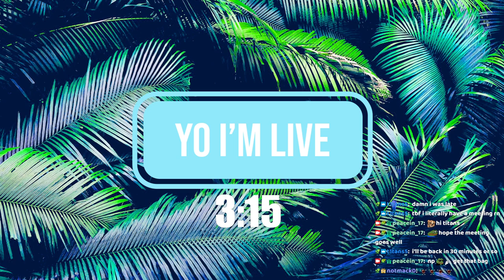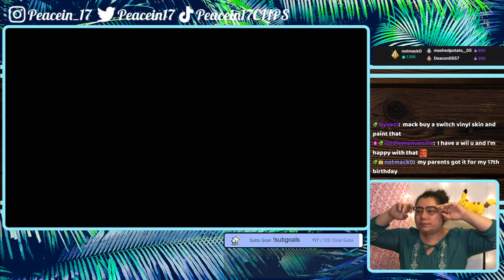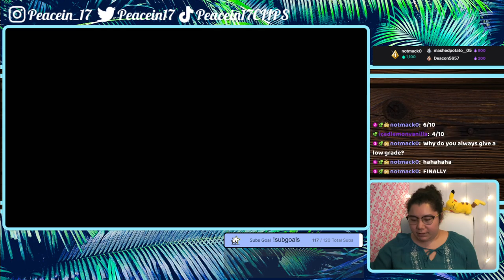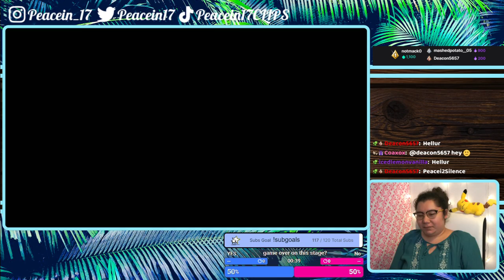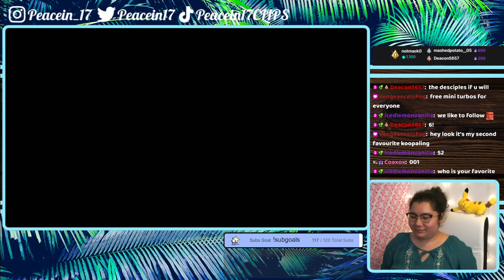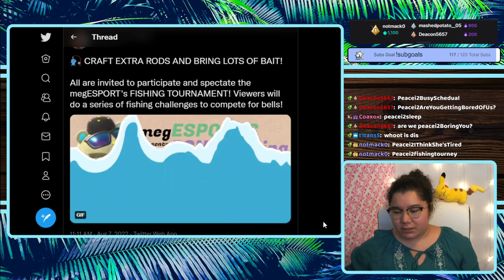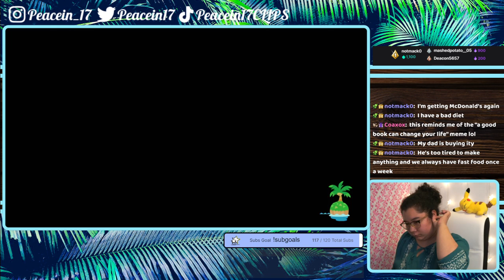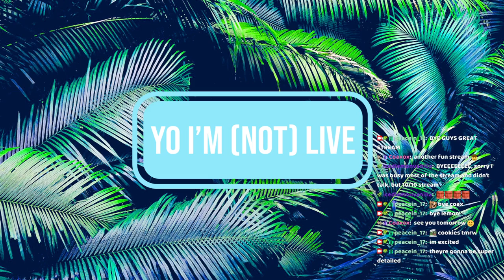8/11/22 THIS GAME IS SO EASY! SURELY I WON'T GAME OVER CLUELESS - SM Bros U Deluxe, ACNH, YLYL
Time Stamps
00:00:00 Starting Soon
00:05:41 Intro
00:09:35 Super Mario Bros U Deluxe
01:58:40 ACNH
03:02:51 YLYL
03:13:05 Thanking Subs Calligraphy